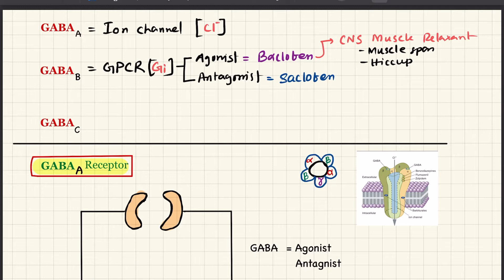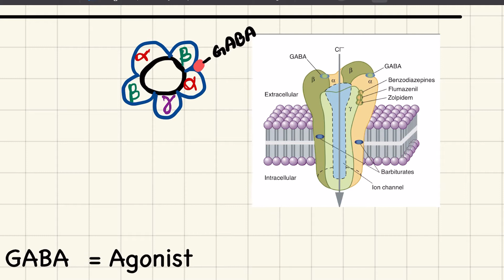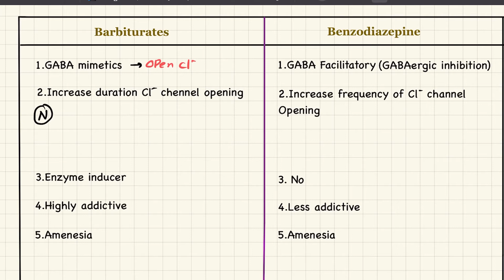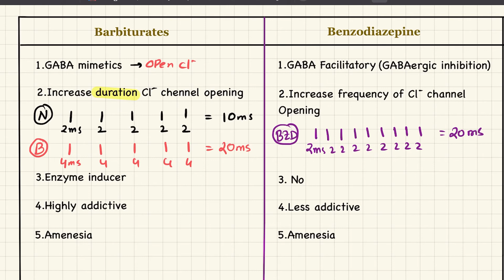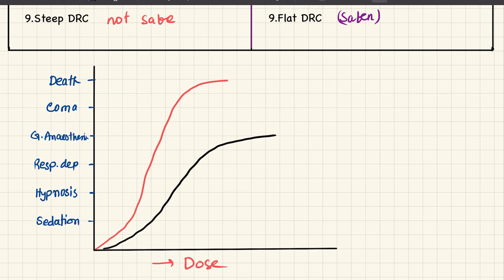CNS- Sedative Hypnotics